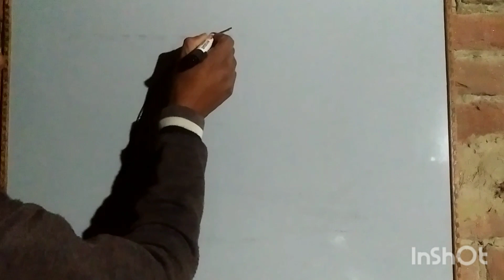natural seen LANDSCAPE प्राकृतिक चित्रण